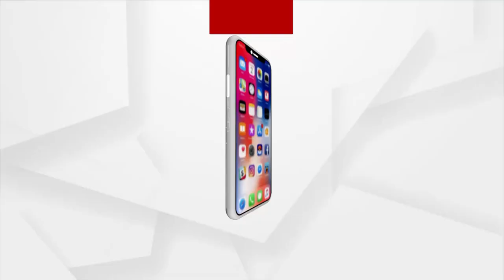ଆବାସ ଯୋଜନାର ପ୍ରକୃତ ହିତାଧିକାରୀ କିଏ ?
ସରକାର୍ ଯୋଜନା ପରେ ଯୋଜନା ପ୍ରଣୟନ କରୁଛନ୍ତି ।ମାତ୍ର ଏହା ପ୍ରକୃତ ହିତାଧିକାରୀଙ୍କ ନିକଟରେ ପହଞ୍ଚି ନ ପାରିବାରୁ ଅନେକ ପରିବାର ଆଜିବି ଭଙ୍ଗା ଦଦରା ଓ ପଲିଥିନ୍ ତଳେ ଅତି ଦୁର୍ଦିନରେ ରହୁଥିବା ଦେଖିବାକୁ ମିଳିଛି